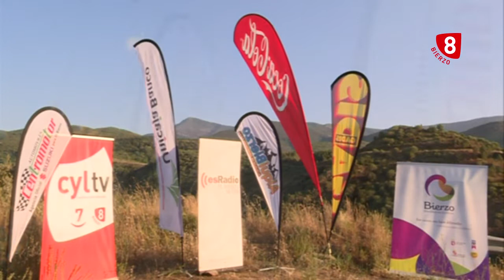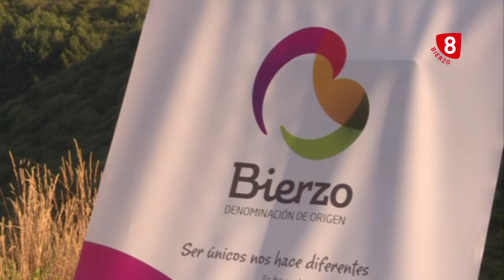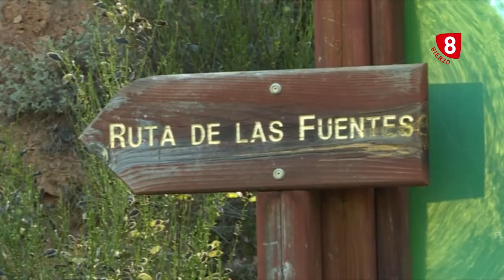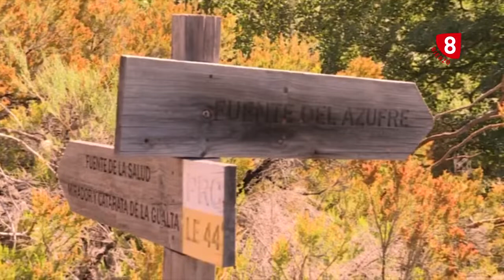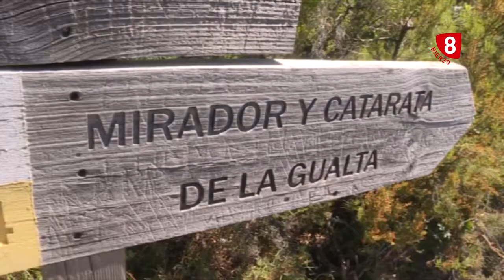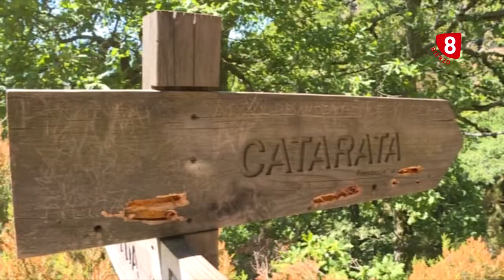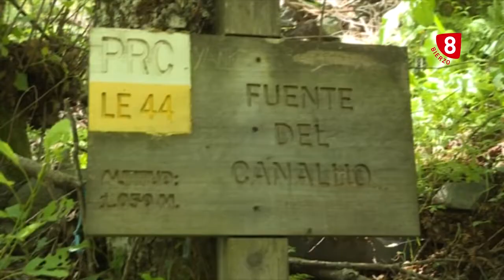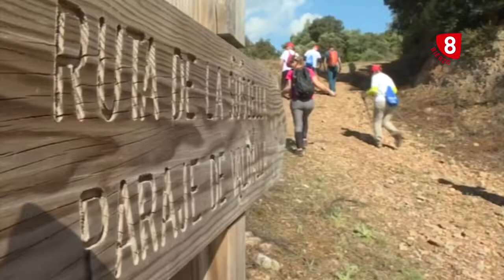3X04 LAS RUTAS DE LA 8 - Las Fuentes de Noceda - 24 Julio 2019